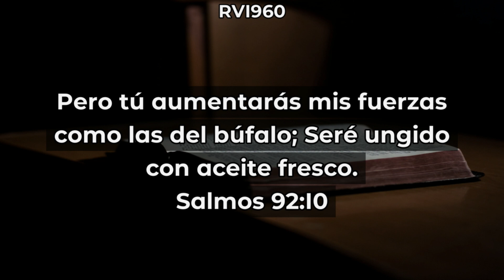La Unción // Benito Chicharro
Predicación en el retiro Nehemías con el lema: "Renovación"
Lugar: Toledo / Madrid
Fecha: Octubre 2024